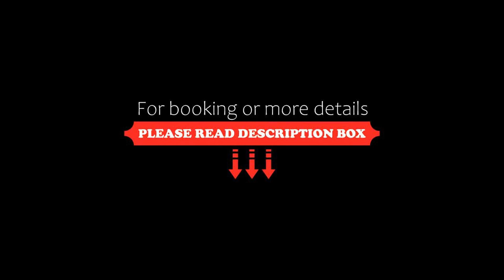Novotel Citygate Hong Kong, Hong Kong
About Property:
Novotel Citygate features spacious accommodation a short walk from Tung Chung MTR and Ngong Ping 360. The 4-star hotel offers free shuttle services to Hong Kong International Airport.
Novotel Citygate Hong Kong provides easy access to local attractions like the Giant Buddha, AsiaWorld-Expo, Hong Kong Disneyland and Cathay Pacific City. Citygate Outlets are just about 300 m away.
All rooms are elegantly decorated and come with flat-screen cable TV. Views of the se...
Property Type: Hotel
Address: 51 Man Tung Road, Tung Chung, Hong Kong, Hong Kong
Searching For
1. Novotel Citygate Hong Kong - Hong Kong
2. Novotel Citygate Hong Kong - Hong Kong Address
3. Novotel Citygate Hong Kong - Hong Kong Rooms
4. Novotel Citygate Hong Kong - Hong Kong Amenities
5. Novotel Citygate Hong Kong - Hong Kong Offers and Deals
Audio Credit:
Track Title: Reasons To Hope
Artist: Reed Mathis